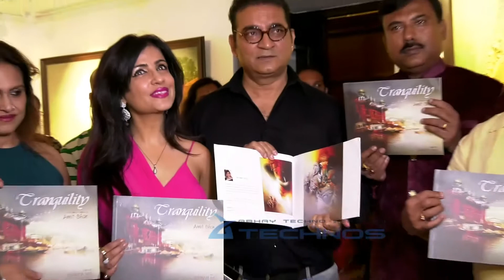Abhijeet Bhattacharya & Shibani Kashyap At An Art Exhibition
Renowkned Artist Amit Bhar exhibited his Paintings titled ‘Tranquility’ which was inaugurated by Dr. Sunil BaliramGaikwad: Hon. MP from LAtur, Singer Abhijeet Bhattacharya was the Chief Guest along with Singer ShibaniKashyap! While Shibani did the lighting of the lamp along with the Artist and MP, Abhijeet looked too sullen faced at a beautiful occasion like this. While Shibani and the artist himself spoke at length about the beautiful paintings, and how the artist had managed to transport the mind to Varanasi, Abhijeet was nowhere in sight! It was humiliating to have another artist at a painting exhibition where he did not even have the decency to have a smile or speak to the media present…. Abhijeet looks for some BIG Channels where he would like to portray his thoughts, but little does he know that no one tolerates a man who talks nonsense.